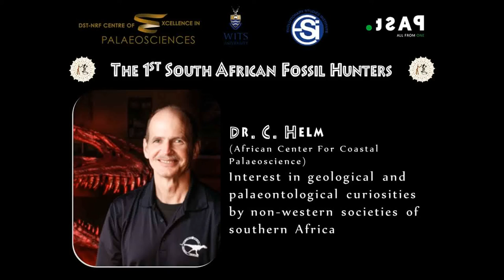Interest in geological and palaeontological curiosities by non-western societies of southern Africa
Talk given at the "1st South African Fossil Hunters" conference on the 25 September 2018 by Dr. Charles Helm.